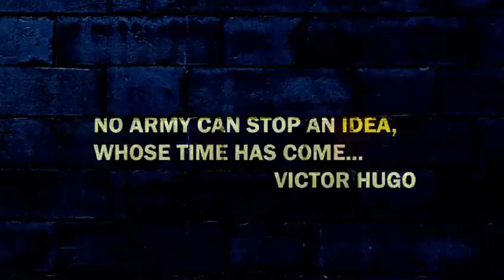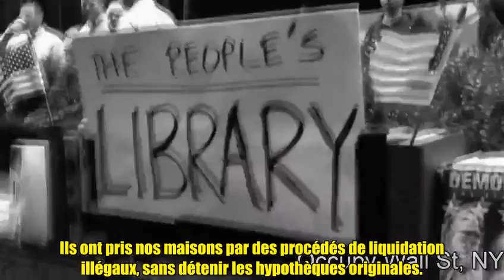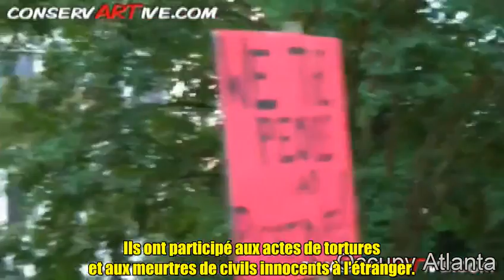2011 10 message du groupe occupy wall street''